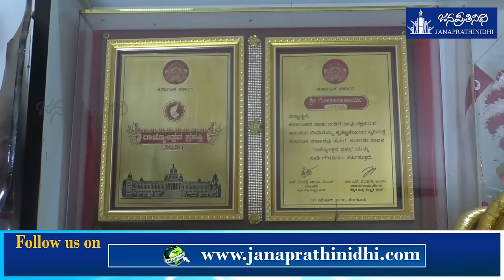Thirthahalli Gopal Acharya | ನನ್ನ ಮೊದಲ ಅಭಿಮನ್ಯುಗೆ ನಾವಡರೇ ಕಾರಣ! | Yakshagana.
ನನ್ನ ಮೊದಲ ಅಭಿಮನ್ಯುಗೆ ನಾವಡರೇ ಕಾರಣ!

Management: Nagaraj Vandse

 Anchoring & Interview: Shreeraj Vakwady

Camera & Editing: Rakshith Kumar Koteshwara

Design: Krishna

Help: Roopesh Gangolli, Suraksha Udupa, Vijaya